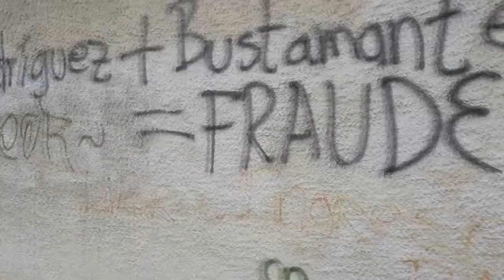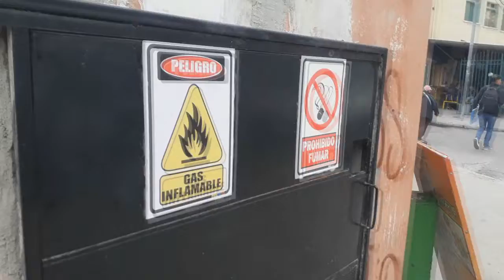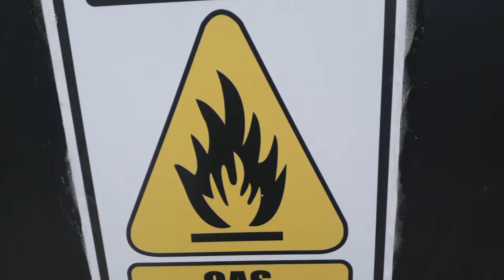Transiciones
LENGUAJES ARTÍSTICOS

Cristian Mullo